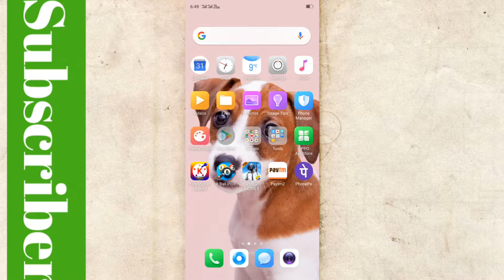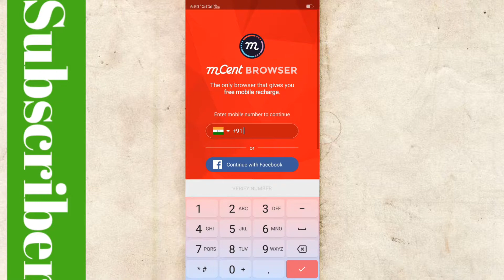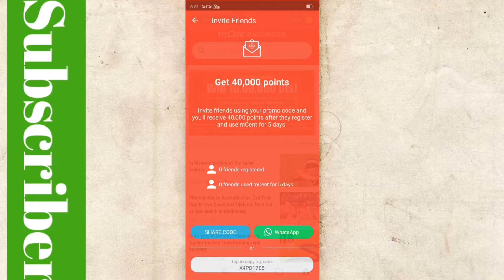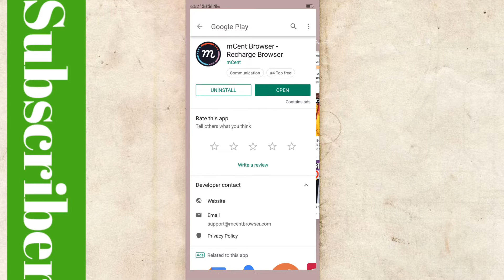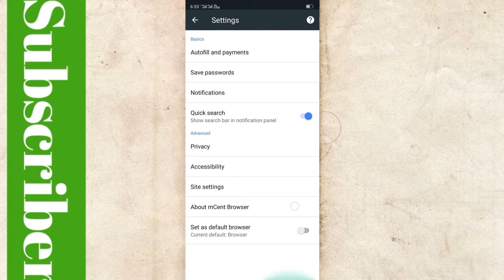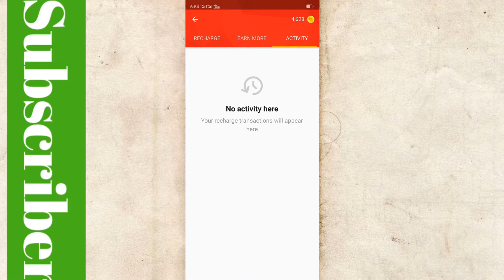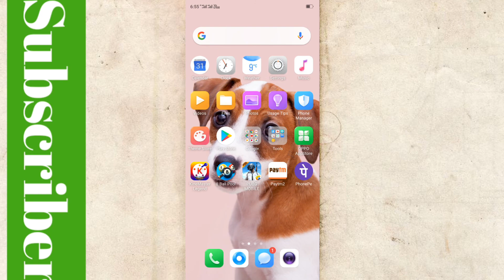M cent browser add unlimited point in Hindi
हेलो फ्रेंड आप सभी का स्वागत है आपके अपने यूट्यूब चैनल में आज की इस वीडियो में मैं आपको बताने जा रहा हूं कि आप अनशन ब्राउजर यूज कर सकते करके पैसे आसान तरीके में कमा सकते हैं तो आज का वीडियो बहुत ही खास होने वाला है तो इस वीडियो प्लीज पूरा अंत तक देखे और वीडियो पसंद आने पर हमारे चैनल को सब्सक्राइब करें लाइक करें शेयर करें और हां फ्रेंड्स बेल आइकन को दबाना ना भूले ताकि मारा हर नया नोटिफिकेशन आप तक पहुंच सके तो चली वीडियो स्टार्ट करते हैं